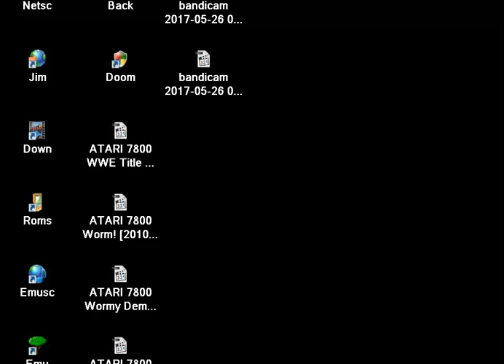ATARI 7800 Waka Waka PAC MAN HACK PACMAN HACK 20130503 HOMEBREW